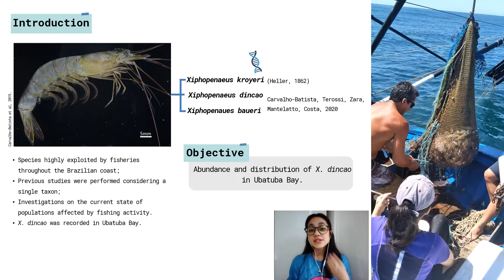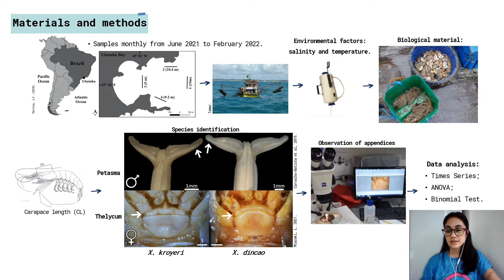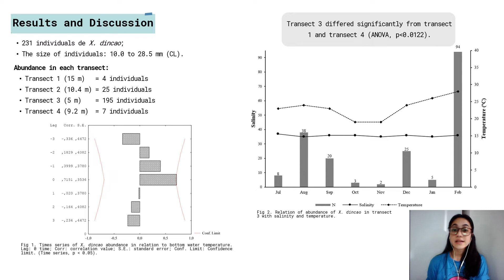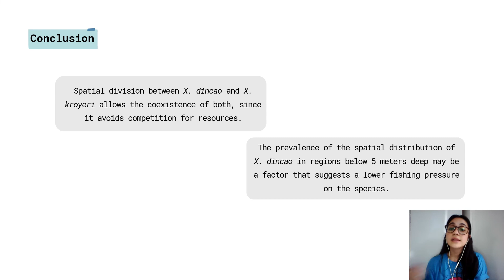CBC.TCS.2022 – ECOLOGICAL DATA OF Xiphopenaeus dincao (DECAPODA, PENAEIDAE), SÃO PAULO, BRAZIL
XI Congresso Brasileiro sobre Crustáceos (CBC) & The Crustacean Society Summer Meeting (TCS) - 2022

ECOLOGICAL DATA OF Xiphopenaeus dincao CARVALHO-BATISTA, TEROSSI, ZARA, MANTELATTO, COSTA, 2020 (DECAPODA, PENAEIDAE), SÃO PAULO, BRAZIL

JACONIS, M.S., CARVALHO-BATISTA, A., PERROCA, J.F. & COSTA, R.C.

For a long time in Brazil, it was thought that there was only one species of the heavily fished seabob shrimp, Xiphopenaeus kroyeri. Recently, two new species were described for the genus: X. dincao and X. baueri, the first of which was discovered in Ubatuba, SP. Thus, we investigated the abundance and distribution of X. dincao in Ubatuba Bay. Sampling occurred monthly from July 2021 to February 2022, using a shrimp fishing boat equipped with a double-rig net in four transects. In each transect, abiotic factors (temperature and salinity) were also sampled. The predominance of X. dincao in T3 suggests the species' preference for depths less than 5 meters, which present higher temperatures. This may demonstrate a lower fishing pressure on the species, since in this region trawling does not occur. The results on the ecological aspects of X. dincao may contribute to the protection of fish stocks.